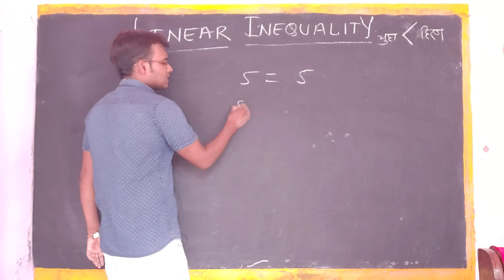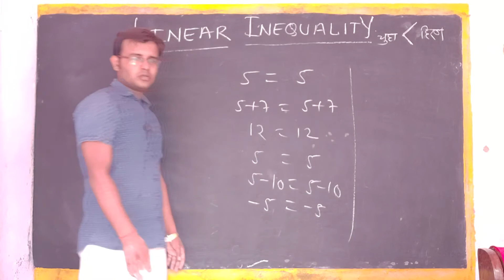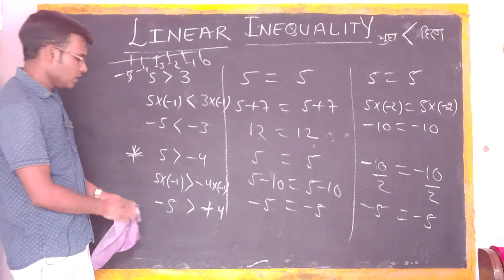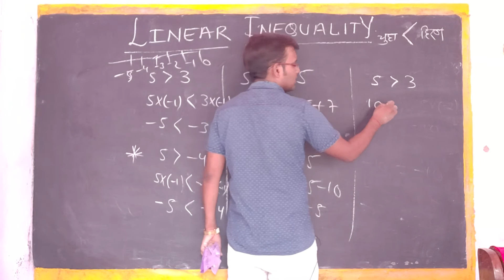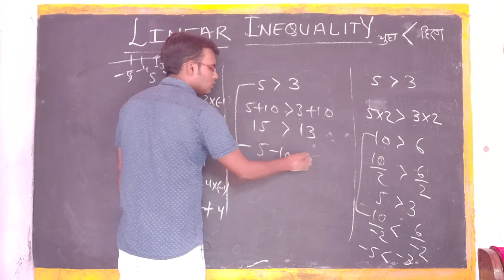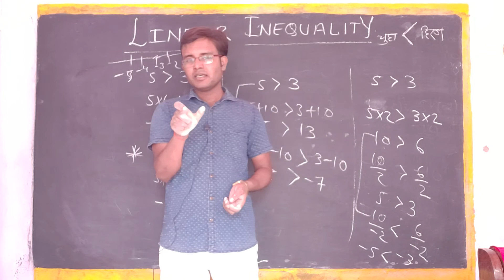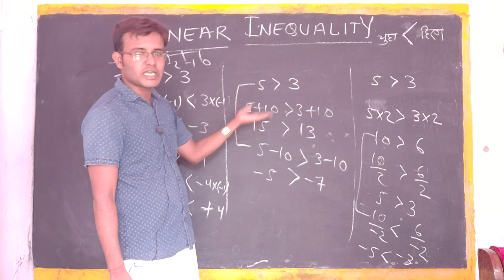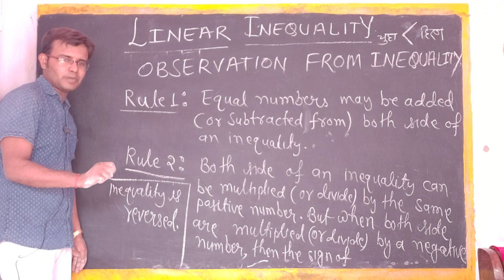#03 Class-11th Linear Inequalities {Rules} Ch-6 | Mistake Of Inequality By Baba MathsWala Kishan Sir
इस video में आपलोग Inequality को पढ़ेंगे। इसमें हमलोग UNION, INTERSECTION AND INTERVAL को समझेंगे।जो 12TH के CALCULUS का BASE है।